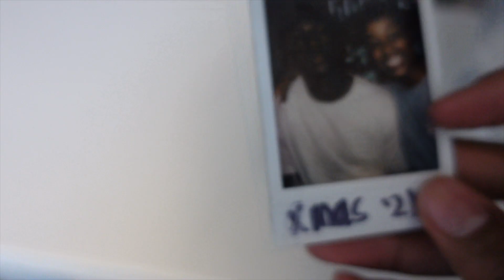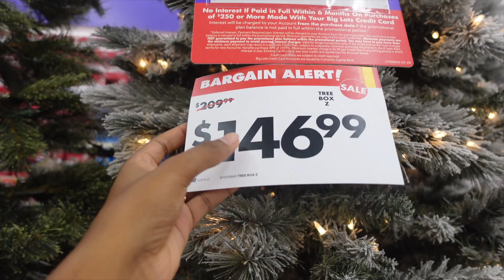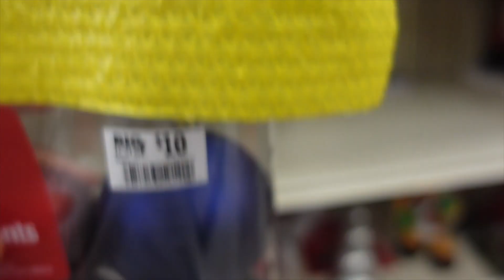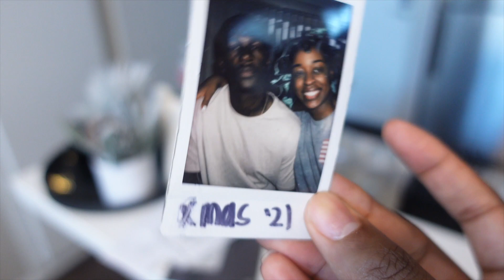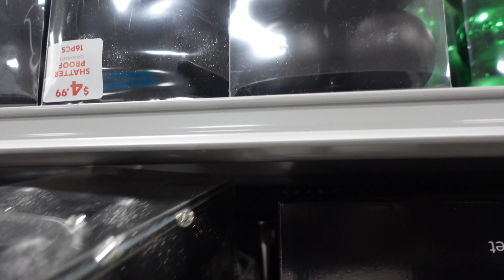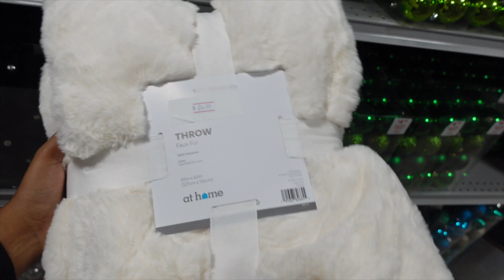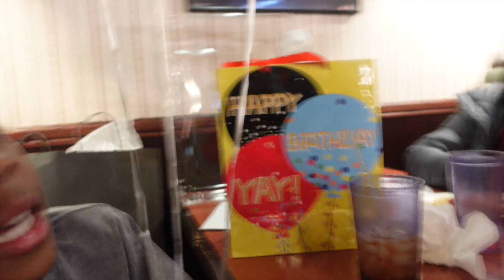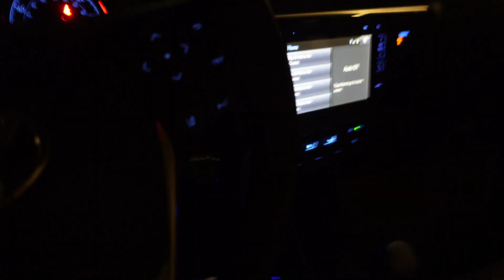PREPARING FOR OUR FIRST CHRISTMAS TOGETHER | Starting New Traditions, Budget Friendly Decor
🌏 wanna connect?

💌inquiries?